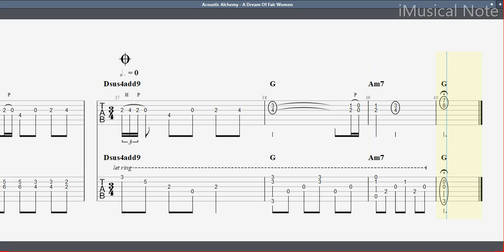Guitar TAB - Acoustic Alchemy : A Dream Of Fair Women | Tutorial Sheet